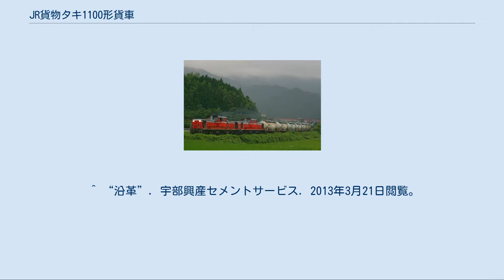JR貨物タキ1100形貨車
JR貨物タキ1100形貨車（JRかもつタキ1100がたかしゃ）は、1997年（平成9年）から1998年（平成10年）に24両が日本車輌製造にて製作された、37t積のフライアッシュおよび炭酸カルシウム専用のタンク車（私有貨車）である。
 車籍は日本貨物鉄道（JR貨物）、所有者は宇部興産の子会社である宇部興産セメントサービス（旧称・宇部レールサポート）である。
 ホキ1000形に続くフライアッシュおよび炭酸カルシウム専用の貨車であり、タンク車では初の往路と復路で異なる積荷を輸送する貨車である。
また、粉体輸送の私有貨車では初の軸重15tを許容した車両でもある。
 FT23形台車 タンク体は耐候性高張力鋼製で塗装は薄青色である。
荷役方式はエアスライドを併用した圧送荷役方式で積込口は中央に1ヶ所ある。
車端部には排気管がある。
台車はタキ1000形のFT21形を元にバネ特性を変更したFT23形で、最高速度は95km/hである。
 DD51形が牽引して山口線を走るタキ1100形 本形式は美祢線美祢駅に常備され、美祢駅にある宇部興産伊佐工場から山陰本線岡見駅にある中国電力三隅発電所へ炭酸カルシウムを、岡見駅から美祢駅へフライアッシュを輸送していた。
 2009年（平成21年）時点では24両全車が在籍する。
また、2020年8月15日閲覧の衛星画像（撮影年月日不明）には、宇部興産伊佐工場内の専用ヤードに24両全車が写っている。
 2013年7月の豪雨で山口線が不通になって以来、本形式を使用していた貨物列車は長期運休、トラックによる代替輸送に切り替えていたが、10月に発生した三隅発電所のトラブルに伴い貨物運送自体が取り止められていた。
宇部興産が2013年度末に更新時期を迎える輸送契約の更新を行わないことにより、山口線の復旧を待たずに貨物輸送がそのまま廃止になる見通しであると報じられている。
実際、2014年4月1日付けで山口線における日本貨物鉄道の第二種鉄道事業は廃止されている。
 ^ “沿革”. 宇部興産セメントサービス. 2013年3月21日閲覧。
^ 交通新聞社『JR気動車客車編成表2009』p.98 ^ “JR美祢線貨物列車、本年度で廃止 100年余の歴史に幕”. 山口新聞. (2013年12月13日). 2014年3月20日閲覧。